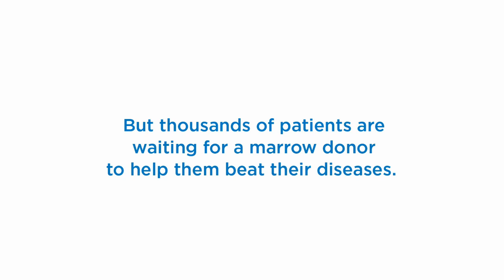Be The Match: Ely Cruz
Ely has sickle cell disease and needs to find a matching bone marrow donor. Maybe that match is you. Let Ely show you herself how easy it is to find out, and join her journey to a cure.